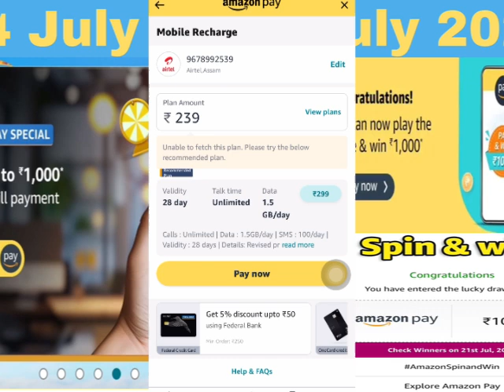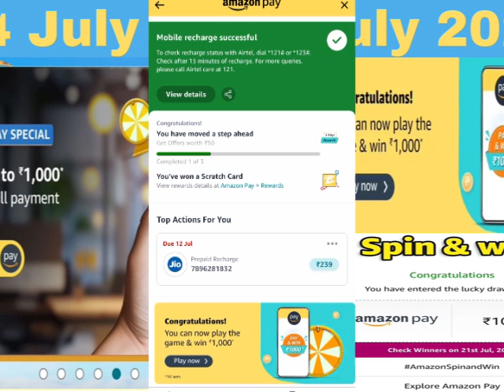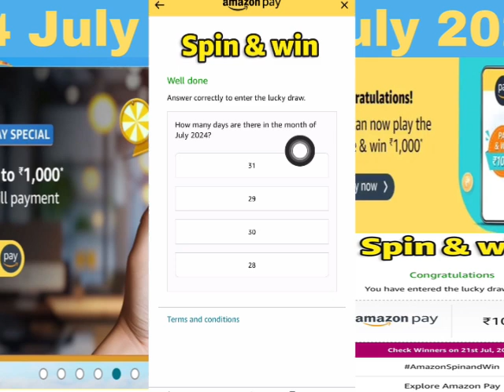Amazon prime day sale 2024 | Amazon prime day best offers 1,000 Winner 1,000 Amazon pay balance 😱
Welcome 🙏 dear all members*
Amazon tips online earning Quiz & *Win existing prize’s and new launch deals or loot deals Amazon + Flipkart and mixed mobile content this channel available

Amazon contest Rules Hindi

Thank you for waiting the videos